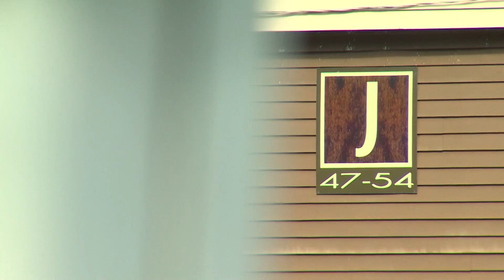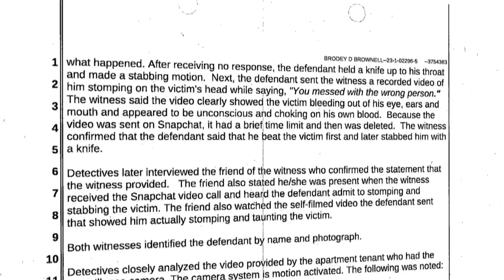Lakewood teen sent Snapchat video of himself assaulting murder victim, court documents say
A teen accused of fatally stabbing a man who complained about a loud party in Lakewood has been charged as an adult.

Brodey D. Brownell, 17, was charged Aug. 2 with first-degree murder and first-degree assault in the death of Leonard J. Williams, 64, of Lakewood. Brownell pleaded not guilty Aug. 4, and a judge set bail at $1.5 million. As of Monday, Brownell remained in custody.

Since Brownell is 17, both charges were automatically moved to adult court.

The Lakewood Police Department responded to a call of a man who was found dead near the dumpsters of the Morning Tree Apartment complex near 83rd Avenue Southwest and 82nd Street Southwest on July 31 at about 7 a.m.